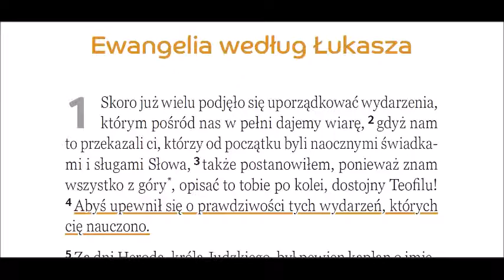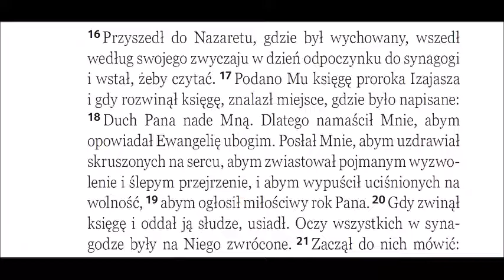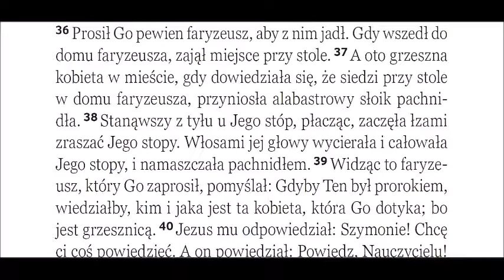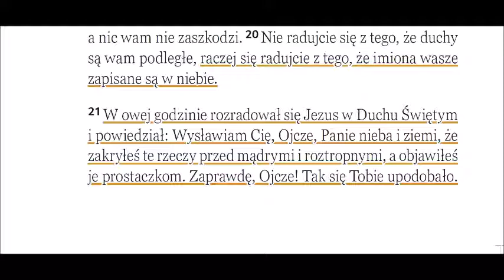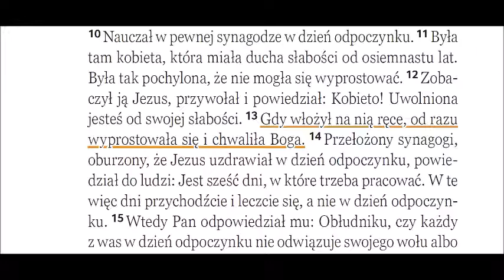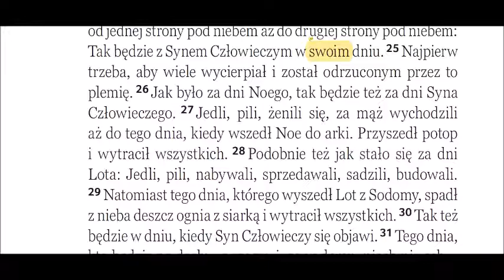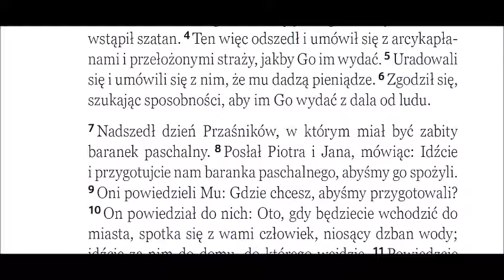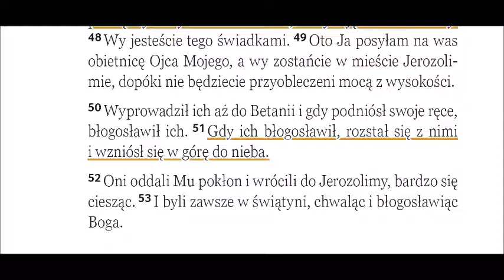Ewangelia wg Łukasza BBB (wersja z 10 06 2022) v 10VI22 Zielone Niwy